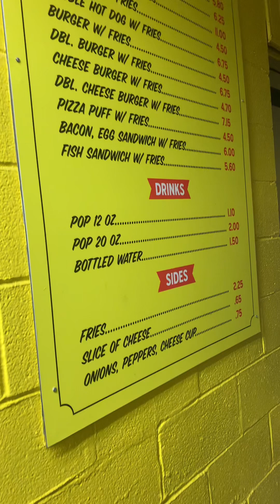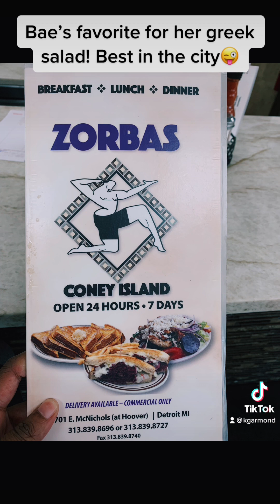Houston To Chicago: A Travel Vlog!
Come with us as I travel to see bae and end up having another mini vacation. See how we make it all work each month and actually see her home town with us. We had an amazing time this trip, and I wanted to bring you guys along for the ride. ENJOY!!!

Please check out the items in this video on our Amazon storefront